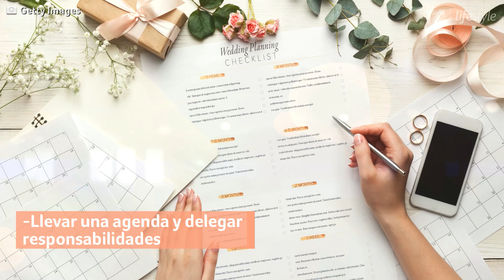Estos famosos se preparan para llegar al altar | Familia | Telemundo Lifestyle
Video oficial de Telemundo Lifestyle. Jessica Cediel y otros famosos decidieron iniciar el 2020 con mucho amor, ilusión y ¡boda en puerta! Esto es lo que deben tomar en cuanto para el “gran día”.